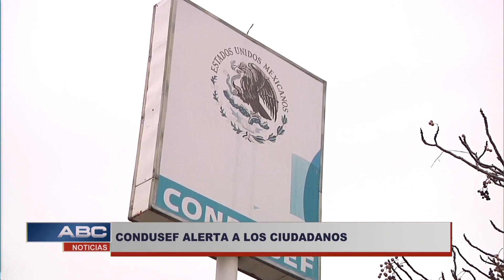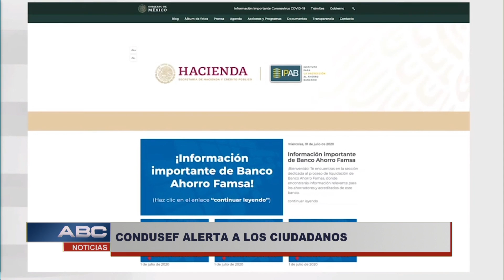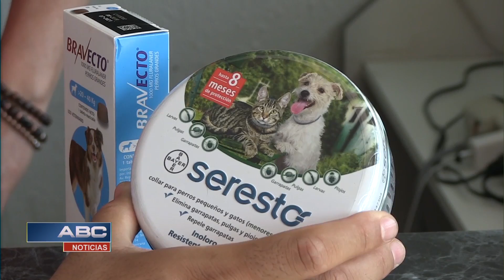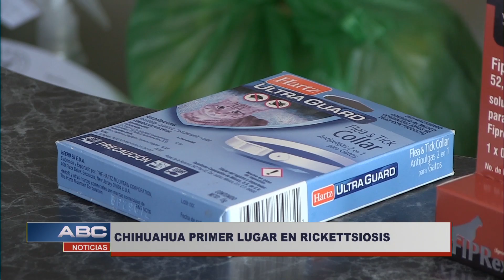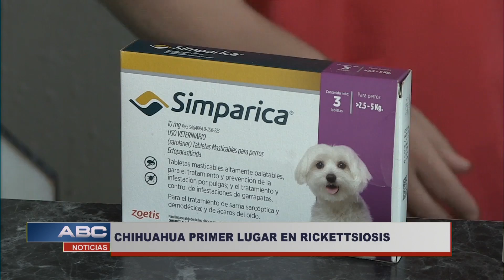ABC NOTICIAS 08 JULIO 2020 BLOQUE 3